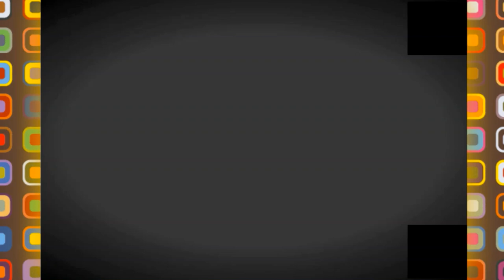💪😍مشاريع القارة الجزائرية لا تنتهي 👍😍NEW SCHOOL UNDER CONSTRUCTION IN MILA👍😍